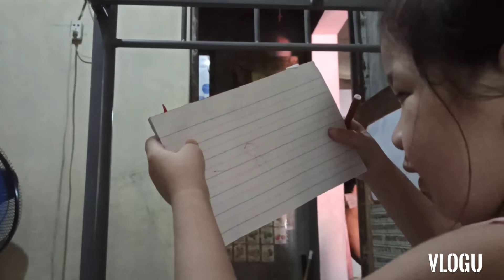learning how to draw ✏️✏️